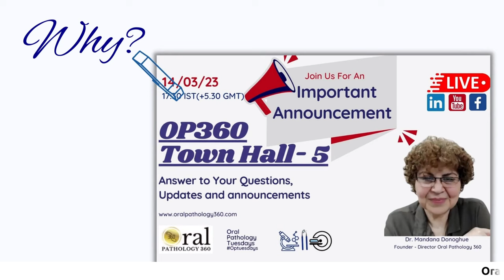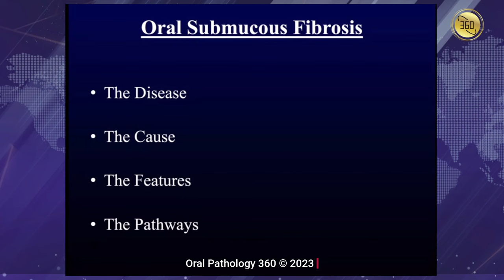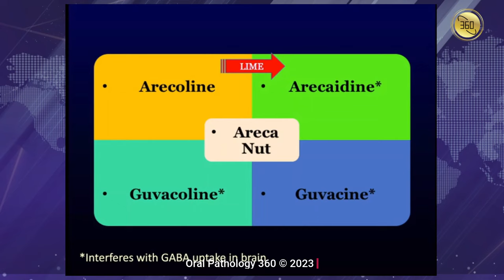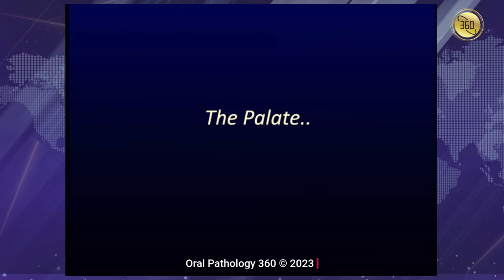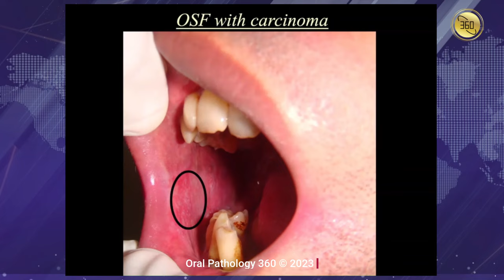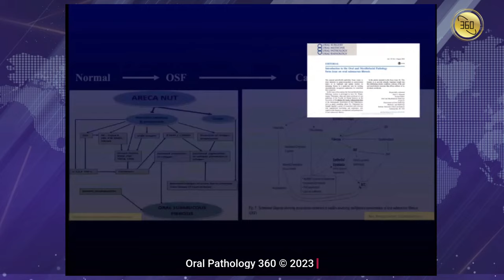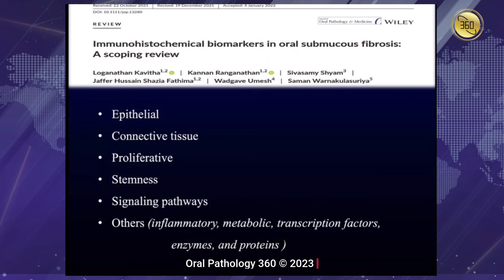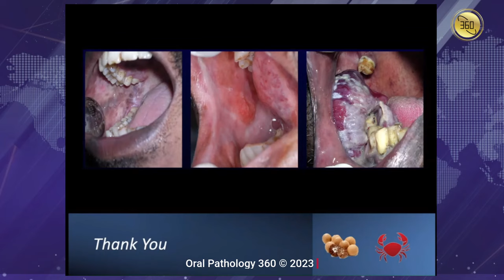Oral Submucous Fibrosis- A primer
In this video, Dr Ranganthan, a world-renowned expert on the topic, delves into the world of Oral Submucous Fibrosis (OSF), an oral potentially malignant disorder with a malignant transformation rate of 1.3 – 23%. The primary cause of OSF is the consumption of areca nut, the fourth most commonly consumed substance globally, after tobacco, alcohol, and caffeine. Shockingly, around 10%‐20% of the world's population consumes areca nut in various forms, with an estimated 600 million chewers worldwide. In India alone, 223.79 million people consume areca nut.

OSF is a debilitating condition characterized by fibrosis and atrophy of the epithelium, and its morbidity is unique, varying regionally depending on the type of areca nut consumed. In addition, the atrophic changes make diagnosing dysplasia challenging and prognosticating malignant transformation a hurdle.

In this presentation, we will explore OSF's clinical, histological, and molecular aspects. We hope to shed light on this unique condition and help raise awareness of its severity.

Dr K Ranganthan
Professor and HOD; Oral and Maxillofacial Pathology at Ragas Dental CollegeRanganathan